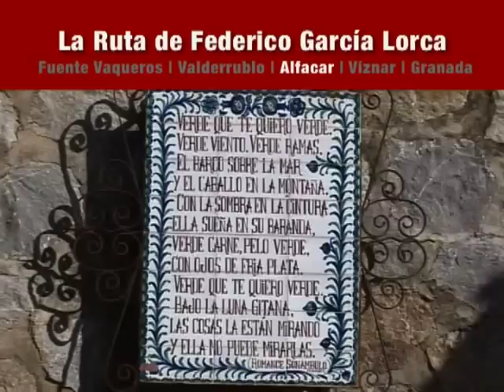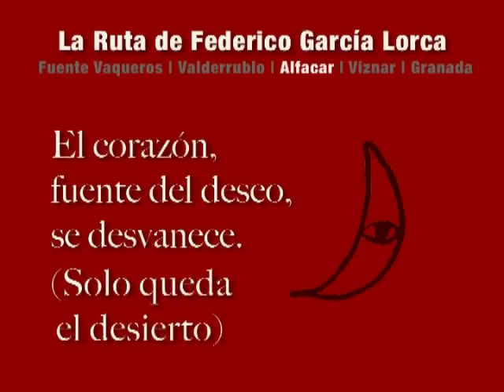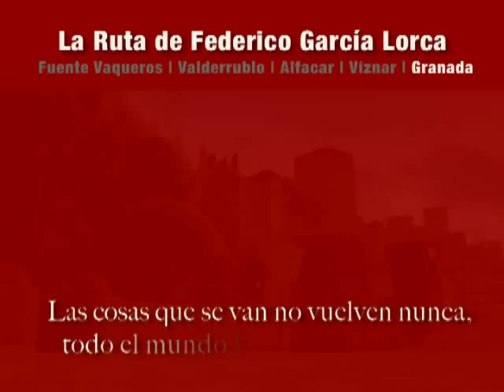Ruta de Federico García Lorca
Vídeo de la Ruta de Federico García Lorca editado por el Patronato Provincial de Turismo de Granada. Recorre los principales lugares de Granada que marcaron la vida y obra del poeta y dramaturgo: Museo Casa Natal de Fuente Vaqueros; Museo Casa de Valderrubio; Huerta de San Vicente; Barranco de Víznar; Parque de Alfacar; Fuente Grande; Vega de Granada...